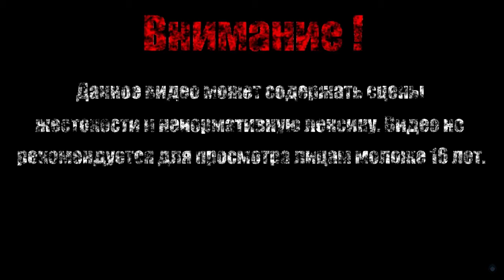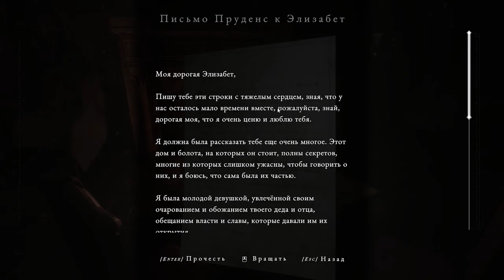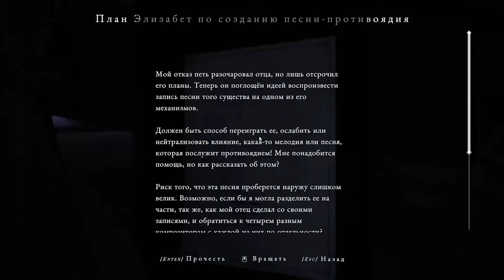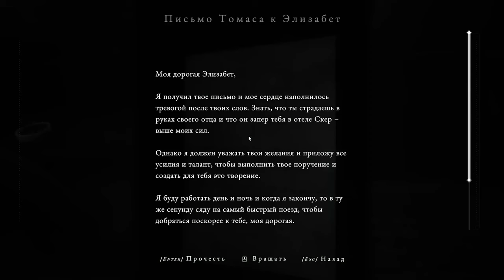МИСТЕР Х【Maid of Sker】#8